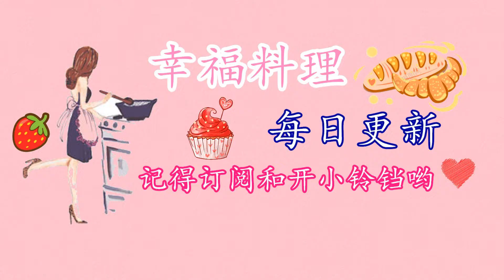桃胶燕菜月饼 MoonCake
桃胶燕菜月饼
中秋节快到啦，做一款不肥不腻的燕菜月饼，又可以养颜滋润^^

大家好，欢迎来到  幸福料理

材料：
桃胶 30g (泡发取120g)
清水 600ml
石峰糖 100g
龙眼干 30g
燕菜粉 2tsp
果冻粉 1tsp